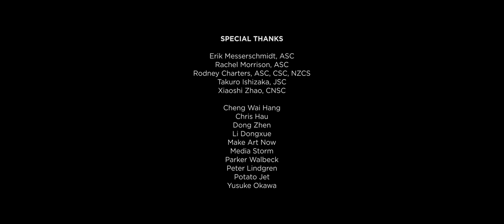DJI Ronin 4D - The Future Is Rolling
DJI Ronin 4D is designed to be the future of filmmaking.

An integrated 4-axis stabilisation system brings dolly-like smoothness while a full-frame camera system using our new CineCore 3.0 image processing ensures your footage retains every little detail.

All of this, and more, combines to give you the freedom you need to capture tomorrow's films, today.